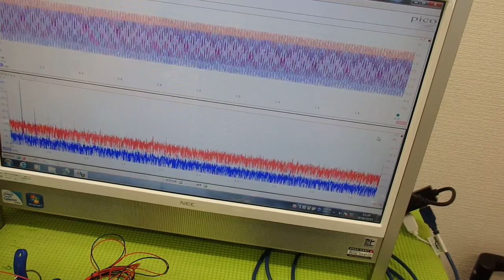メガヘルツの超音波発振制御プローブ ultrasonic-labo